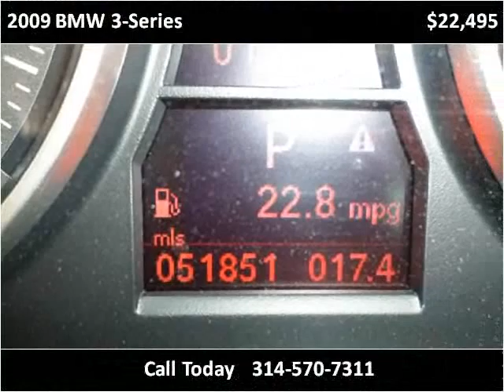2009 BMW 3-Series Used Cars Saint Louis MO